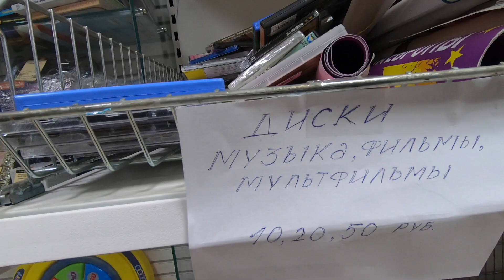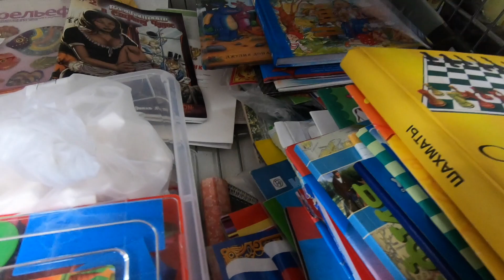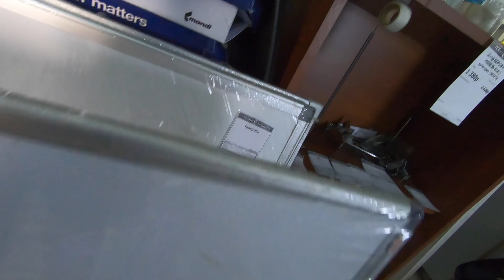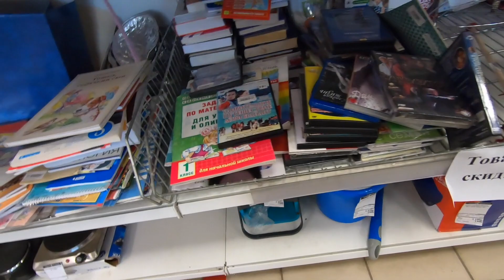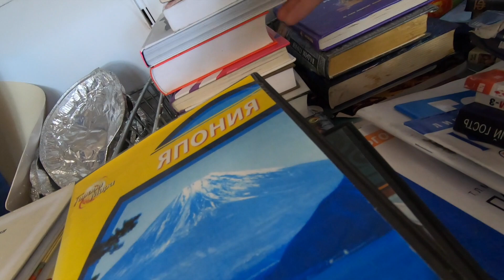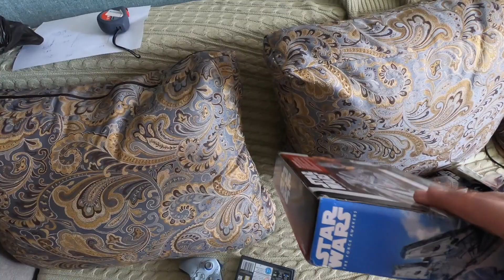At Барахолка Выпуск 2 : Книги, фигурки и прочее барахло !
Вы часто спрашивайте, где я все нахожу  - вот вам немного кадров моего нового видео с барахолок!

Дальше  - больше!